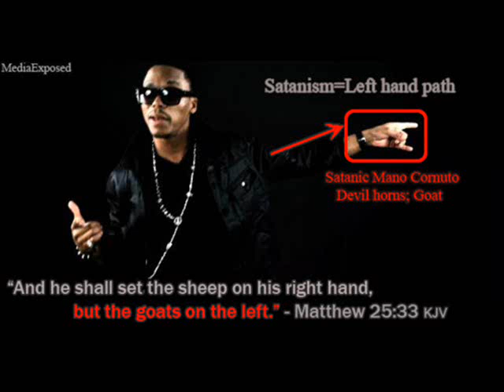Korra Illuminati Symbolism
Devil Horns Illuminati Symbolism